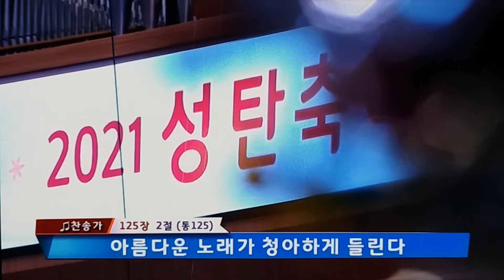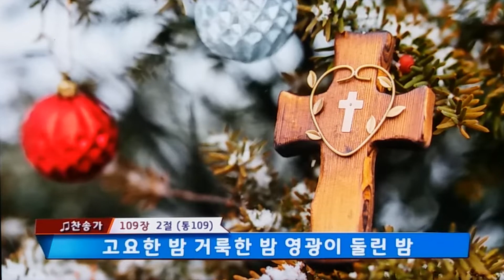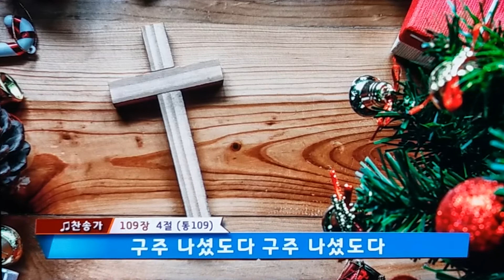[성탄절]여의도순복음교회/경배 찬양/저 들 밖에 한밤 중에/아시아기독교방송/[20211225]